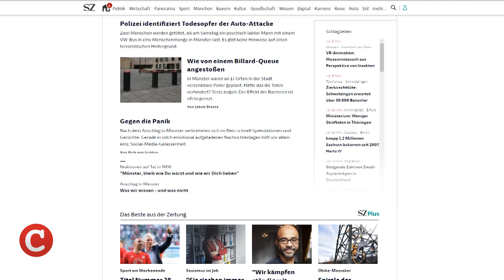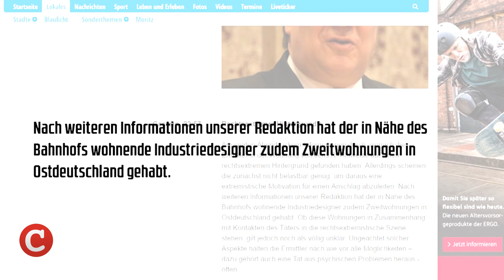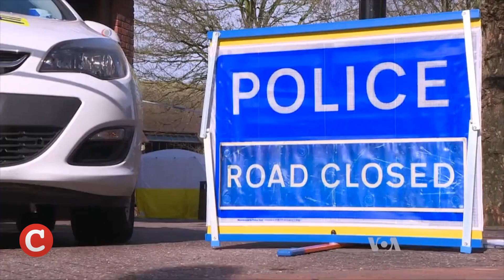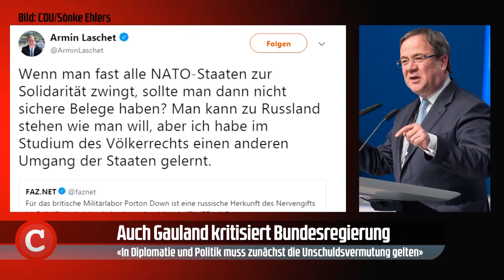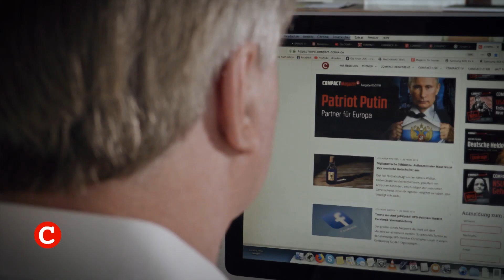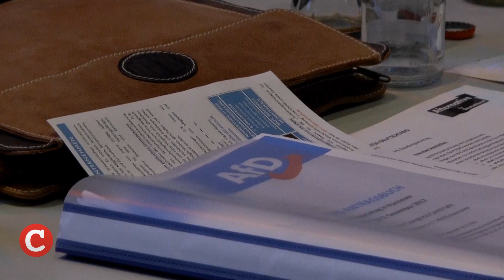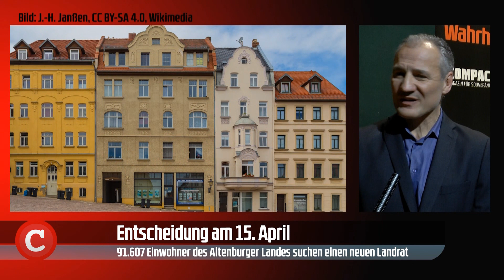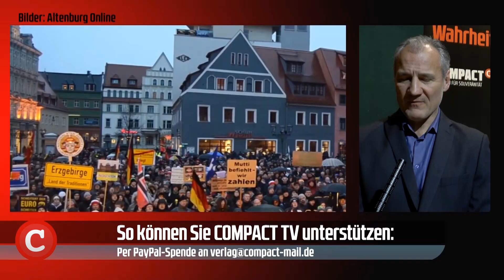Die Woche COMPACT: Anschlag in Münster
Diese wöchentliche Nachrichtensendung kostet COMPACT eine Menge Geld. Mit einer Spende via Pay Pal können Sie dazu beitragen, dass wir auch künftig auf Sendung sind
Diese Themen sehen Sie heute in Die Woche COMPACT
Diese Themen
Anschlag in Münster – Wer sind die Täter?
Lügen entlarvt – Skripal-Gift kam nicht aus Russland
Migrantengewalt – Todesdrohungen an Berliner Schulen
Linker Querdenker – «Gut gestylter NATO-Strichjunge»: Diether Dehm spricht Klartext
Patrioten ins Rathaus? – Bürgeraktivisten treten in Thüringen an